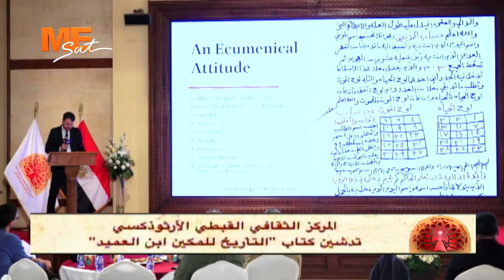ندوة لمناقشة كتاب "التأريخ للمكين جرجس بن العميد" بالمركز الثقافي القبطي الأرثوذكسي.